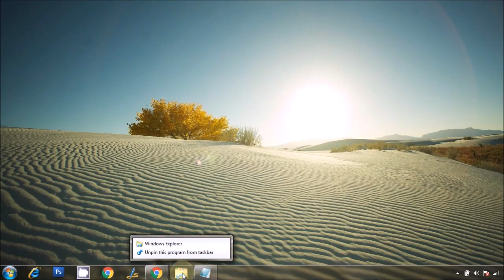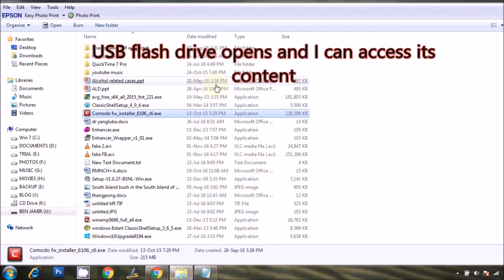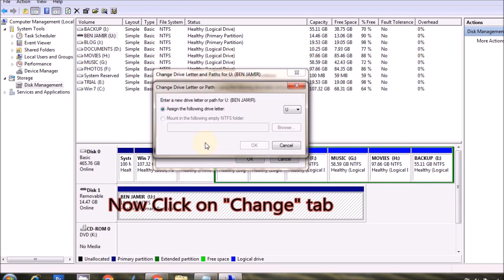SOLVED : Application Not found Error With USB Drives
SOLVED : Application Not found Error message With USB Drives in windows. USB drives not recognized, in windows